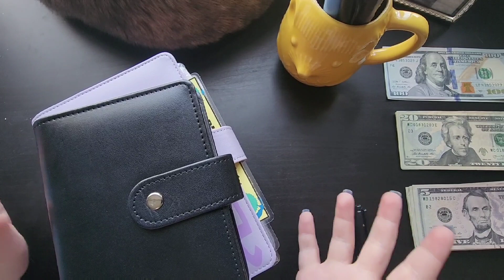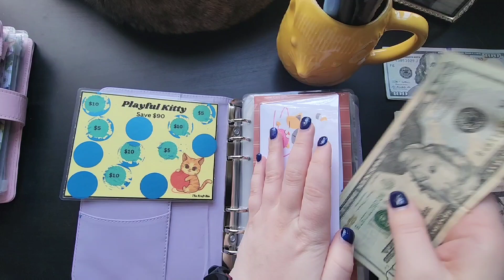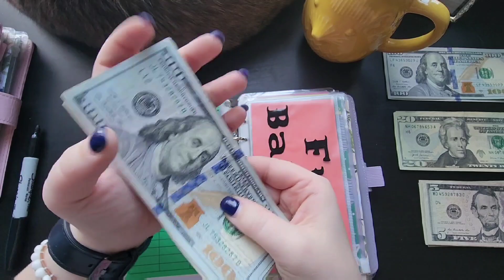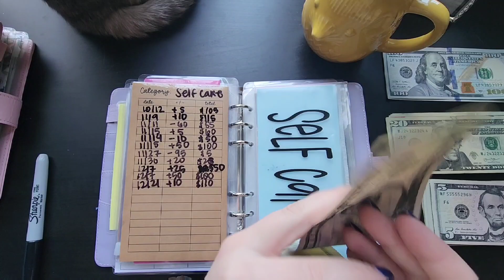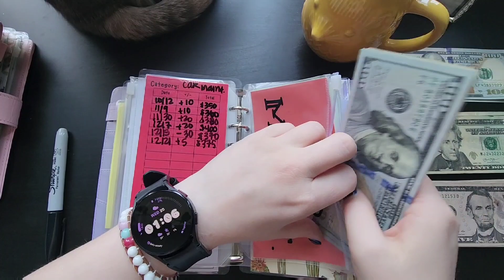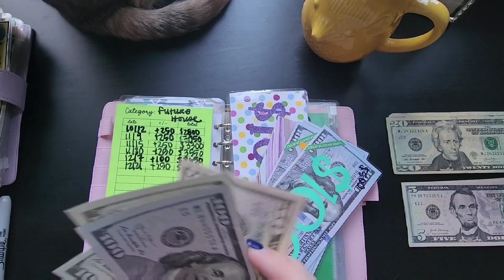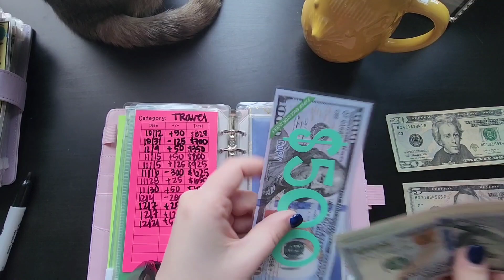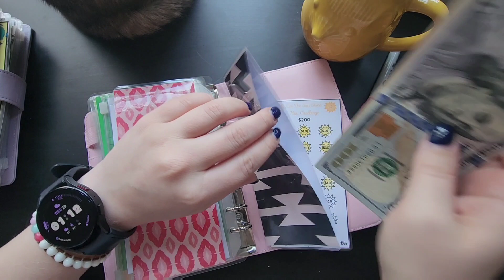VLOGMAS 2023 #9- The Last Cash Stuffing of 2023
It is blowing my mind that this is going to be my last cash stuffing of this year. It has flown by  sooooooo fast, but I am so thankful that I had you all with me on my journey! Here is to next year and meeting more savings goals!

If interested, you can find the address down below!

Myranda

Your support of watching is so appreciated there is not a way to even share how much.

Myranda Anderson
United States

-Dawn's Etsy (TheKraftBin)

-SavSaves Etsy

-Busy Lizzy's Budget Etsy

-My Fetch Rewards Link: Come save money on Fetch with me! Sign up w/ code NB3ANK & get 2,000 pts See you there!